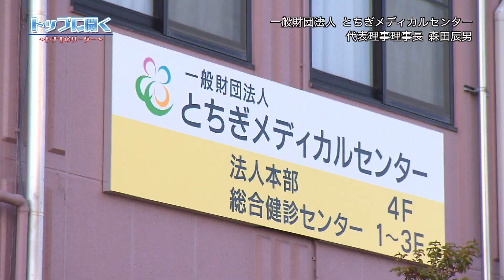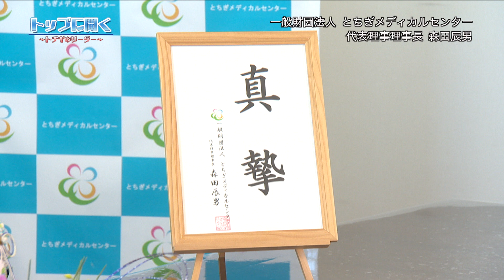2023新春特別編 トップに聞く 一般財団法人とちぎメディカルセンター 森田 辰男 代表理事理事長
栃木県内を代表する企業や団体のトップの方々に2023年の抱負や取り組み、展望などについてお伺いします。